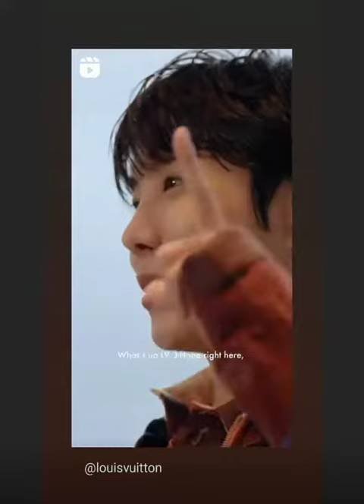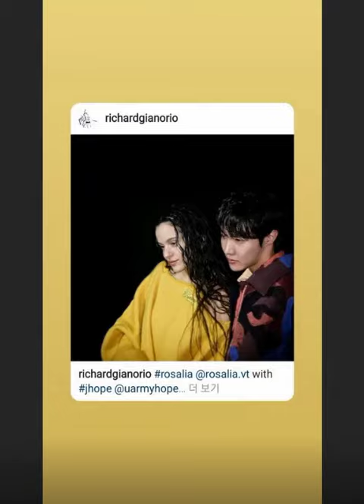jhope Instagram story : our hope first Louis vuitton show